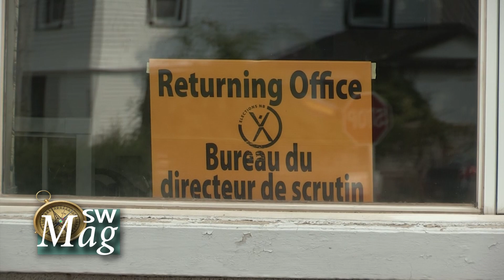Southwest Magazine S02E05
Southwest Magazine S01 E5: Kim Poffenroth, the current Chief Electoral Officer for New Brunswick, sits down with host Vicki Hogarth to discuss everything voters need to know before the 2018 provincial election.

Southwest Magazine is a newsmagazine television program on CHCO covering public affairs and human interest pieces in the Southwest New Brunswick region. The show is hosted by Vicki Hogarth and features special guests and regular contributors.